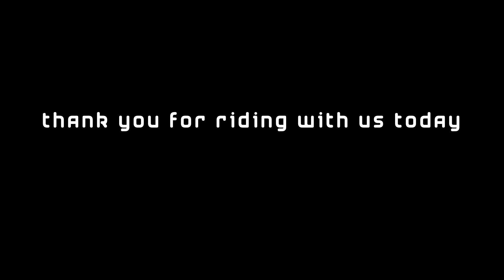Spinning Class 30 Min with Jordan 8 We Ride Studios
We Ride Studios, we are committed to providing an exceptional online, on demand cycling experience.  Our classes are uniquely designed around music, combining rhythm with speed, power and weight segments. We offer a variety of class types that range from 30-60 minutes. Enjoy the convenience and flexibility of riding on your schedule while connecting to our community through live stream classes and social media channels.

Join our Facebook Group WE RIDE TOGETHER

Fitness
Spinclass
Spin Class
Indoor Cycling
Spinning
Studio Sweat
Canada